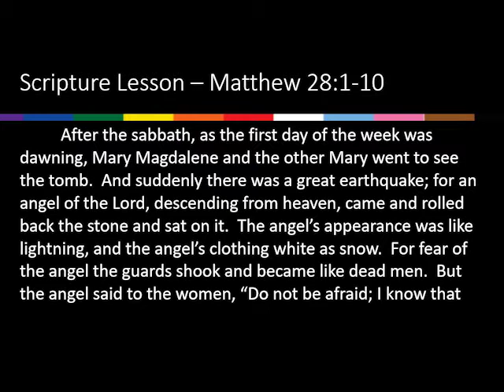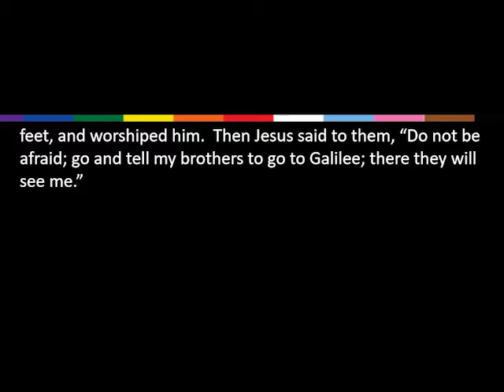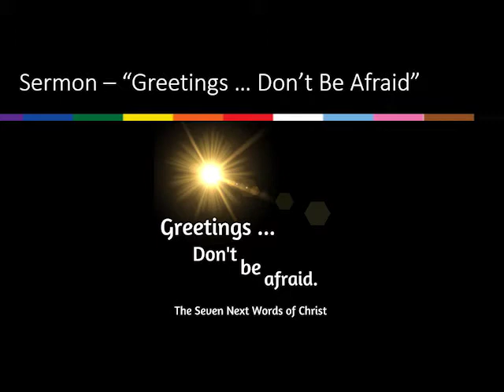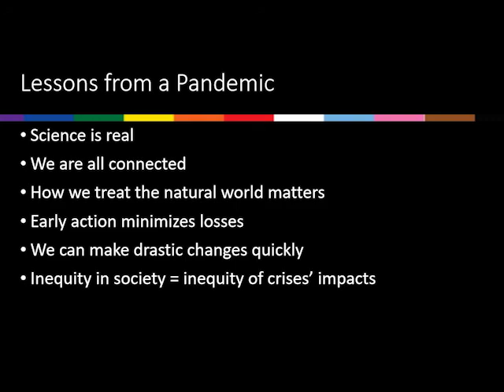Greetings, Don't Be Afraid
The resurrected Christ comes to us in the midst of our fears, telling us, "Don't be afraid." We can trust this invitation. A sermon by Rev. Jeffrey Spencer presented on April 19, 2020.
The 7 Next Words of Christ